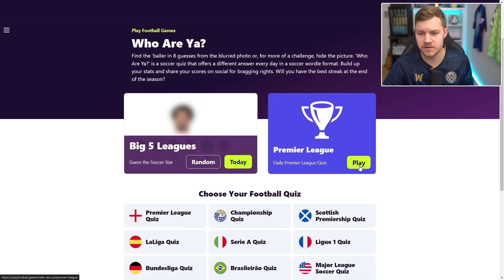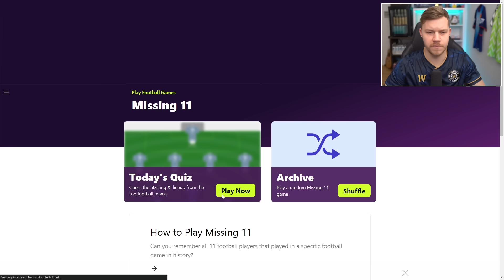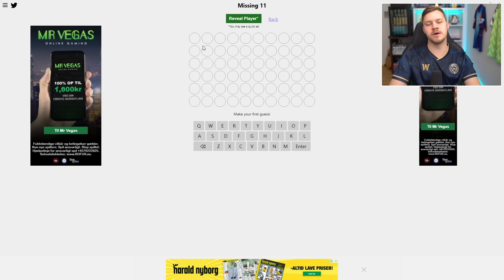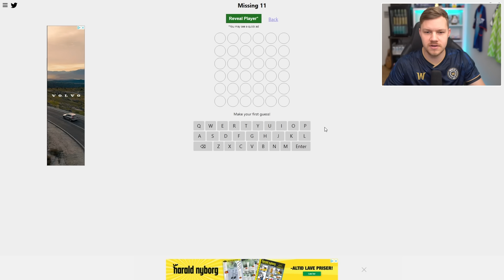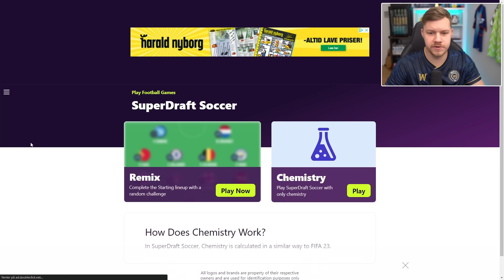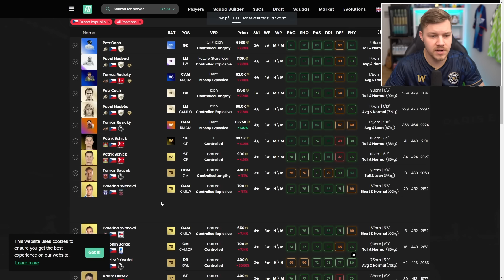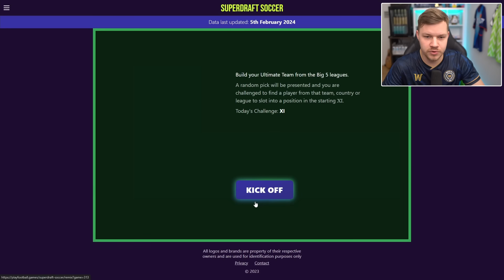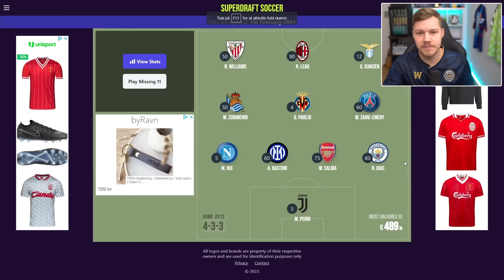Jeg spillede FODBOLD BINGO på TID!